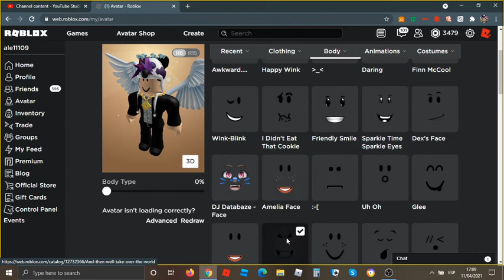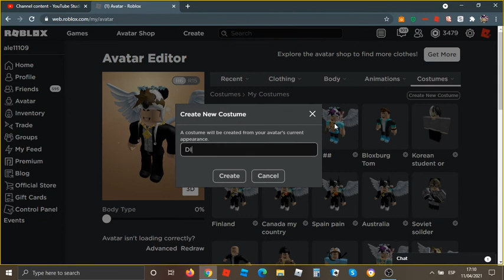Me when i'm gonna play a horror game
Oh no